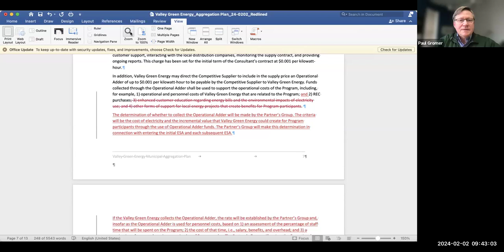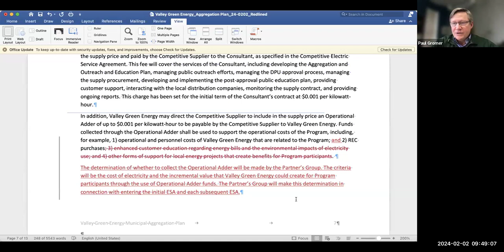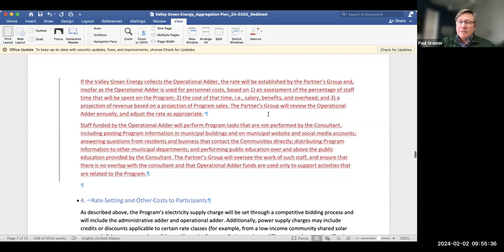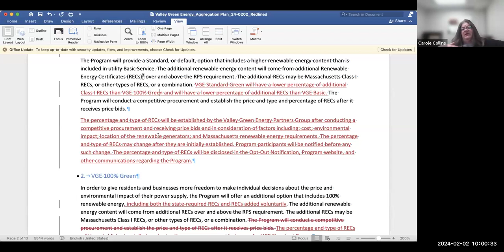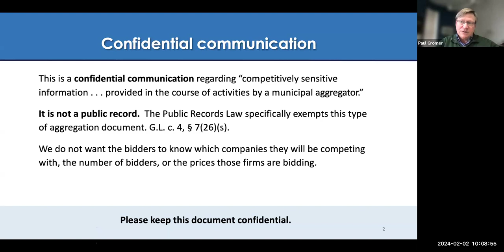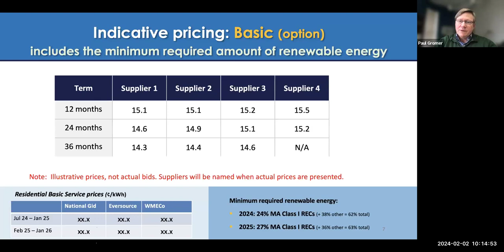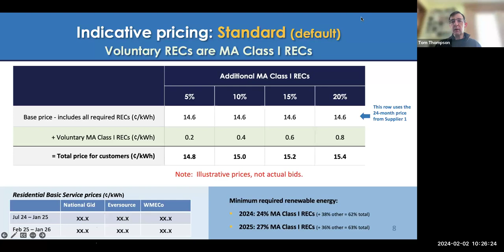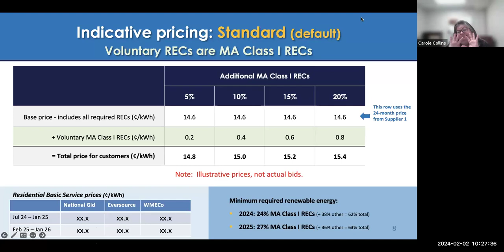Valley Green Energy Working Group Feb 2, 2024